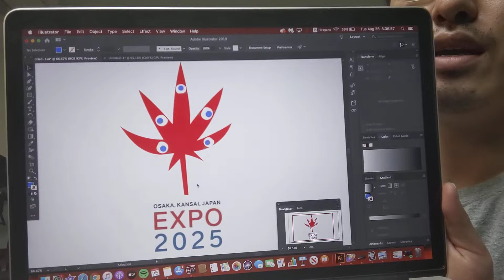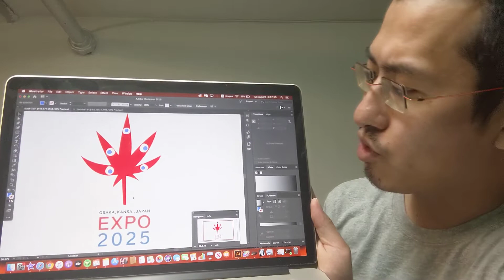【アート】大阪・関西万博のロゴを村上隆の元秘書が修正してみた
キモすぎ！と話題になっている大阪・関西万博のロゴを村上隆の元秘書が修正してみました。これでかなり良くなったと思います。

※コメディー上の演出を真に受けないでください
※KATOが村上隆の元個人秘書だったのは本当です